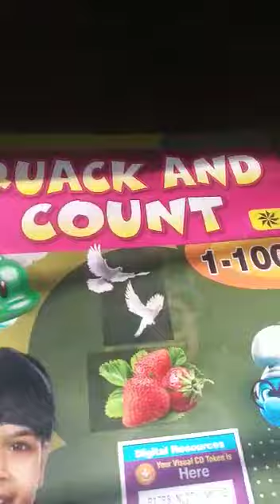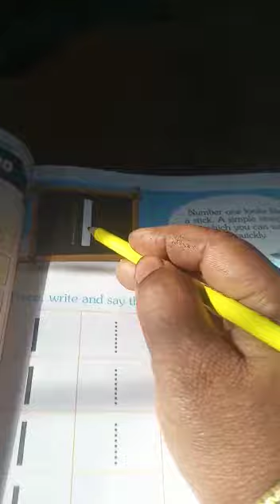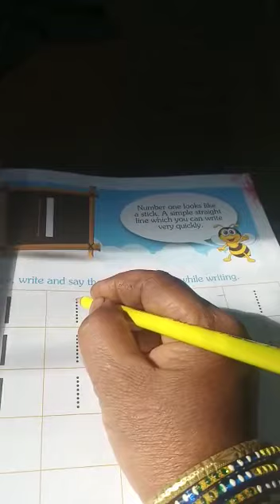NURSERY MATH QUACK AND COUNT BOOK H W PAGE 15